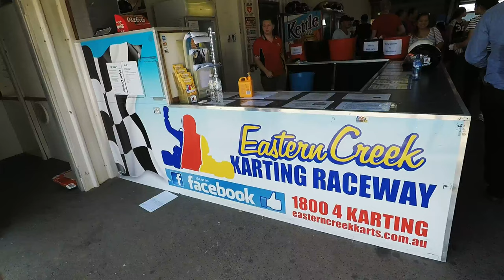The Bucks Go Karting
I put this short video together for my friend's bucks party when we went to the Eastern Creek International Go Kart track.

All footage was captured on GoPro Hero 5 and edited in GoPro Studio (which is ok for free editing software).